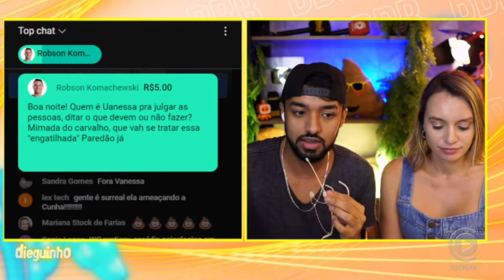🚨 Em um possível paredão entre Wanessa e Rodrigo: Quem saí? ✂️Dieguinho